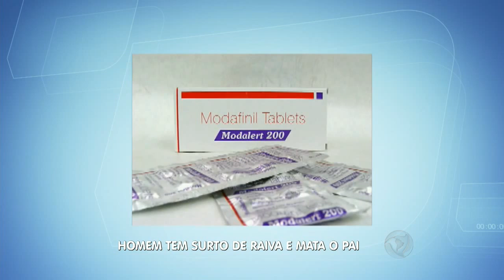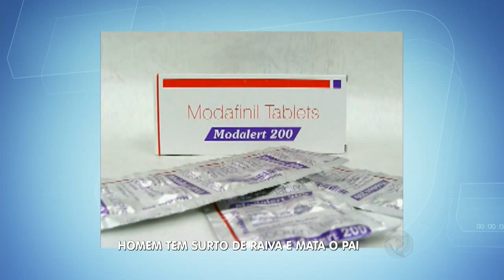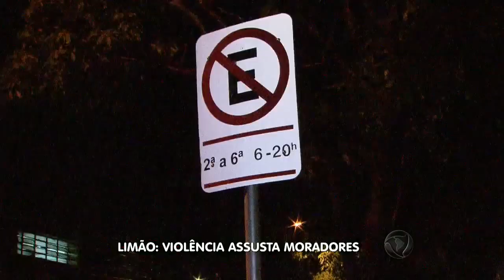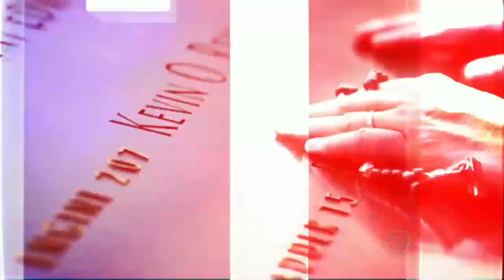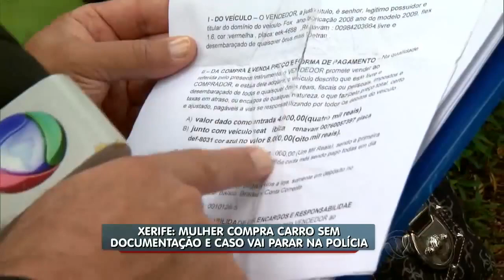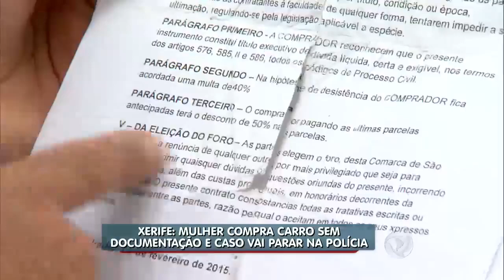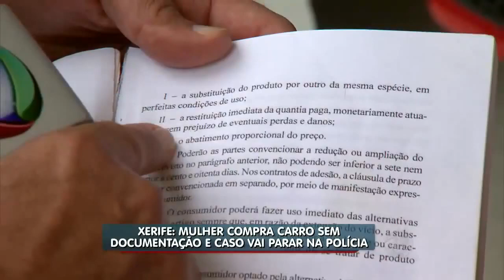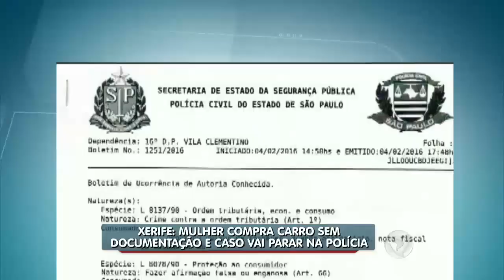Balanço Geral SP: encontrado corpo de homem arrastado por enxurrada